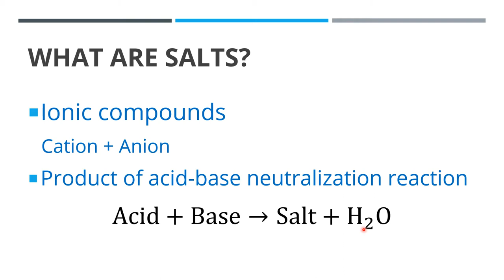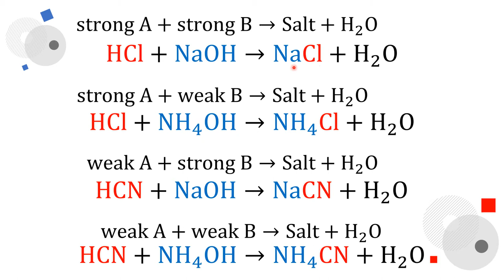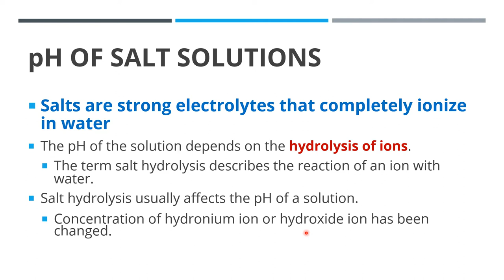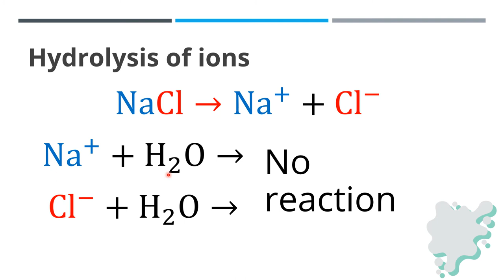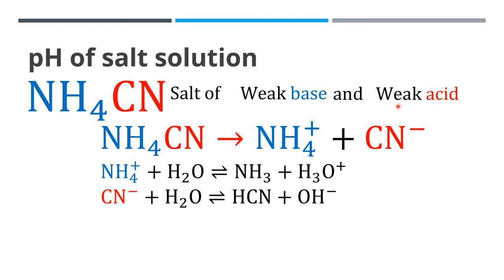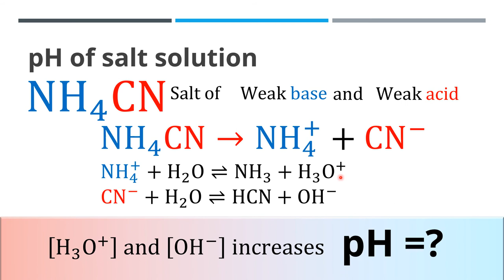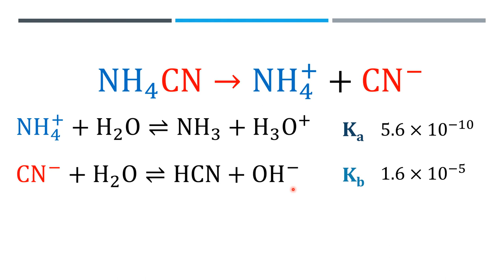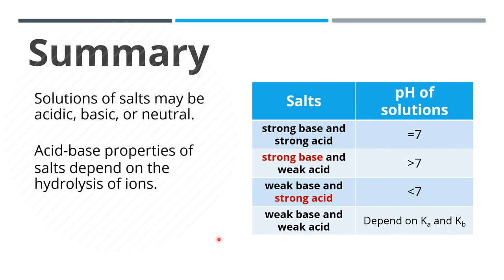Salt solutions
Videos in Acids and Bases
1. Acid-base definitions
2. Strength of acids and bases
3. Ionization constants
4. p Functions
5. Acid-base properties of salts
6. Buffer solutions
7. pH Calculation